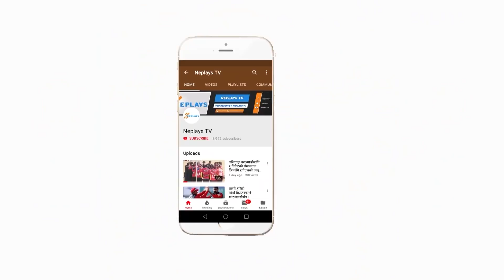5 Youngest Player of ICC world cup 2019 । ५ यूवा खेलाडी विश्वकप २०१९